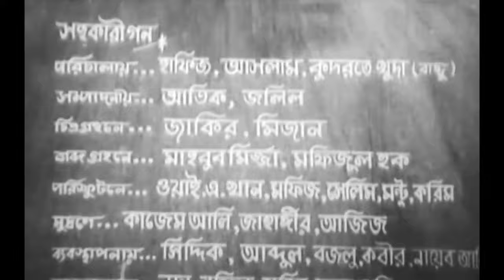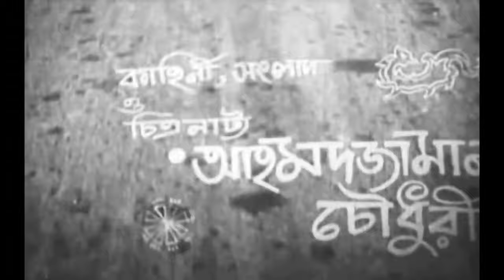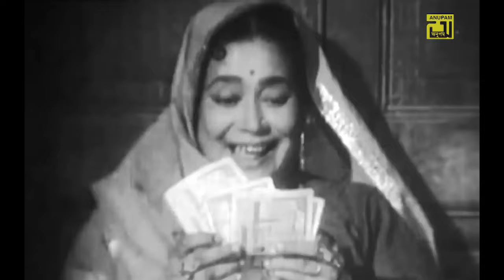Peech Dhala Poth | পীচ ঢালা পথ | Razzak & Babita | Bangla Full Movie | Anupam Movies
Watch Bangla Full Movie Peech Dhala Poth | পীচ ঢালা পথ | Exclusively on Anupam Movies.

Movie: Peech Dhala Poth
Cast: Razzak, Babita, Anis, Sultana, Maya Hazarika, Abdul Jalil & Others
Lyricist: Dr. Mohammad Moniruzzaman, Gazi Mazharul Anwar & Ahmed Zaman Chowdhury
Director: Ehtesham
Producer: Mustafiz
Production: Mustafiz Production
Release Year: 1970
Label: Anupam